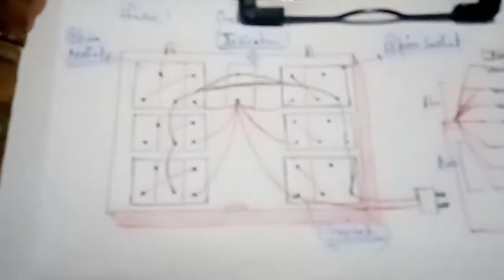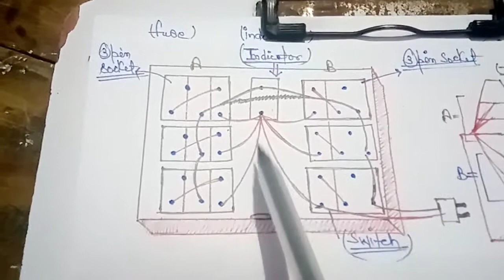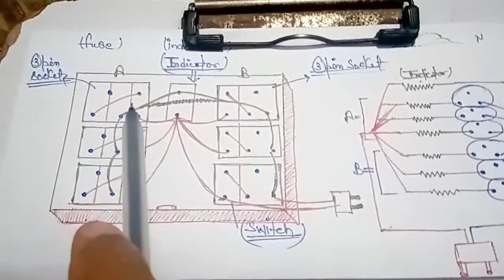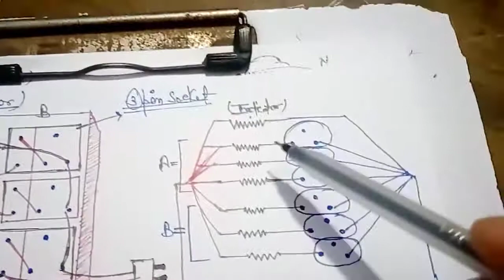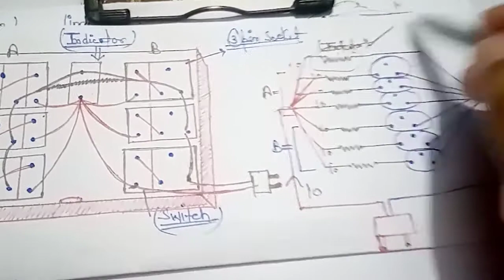switch board-socket or switch,indicator ke sath |स्विच बोर्ड -3पिन सॉकेट, स्विच और इंडिकेटर